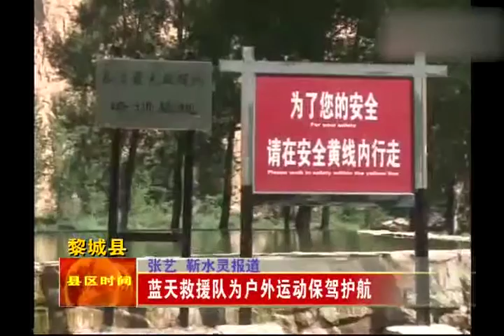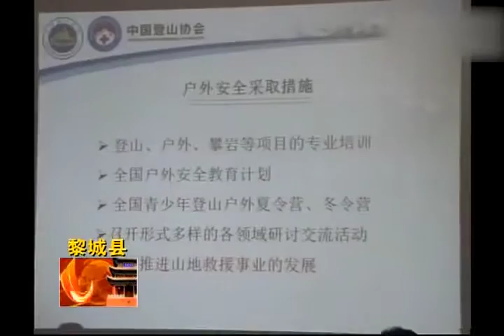长治：黎城县区